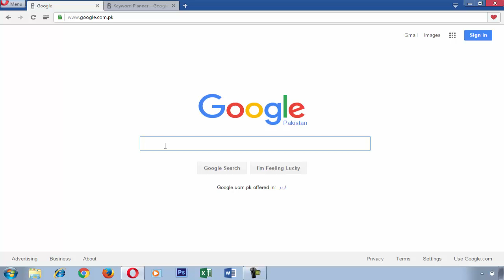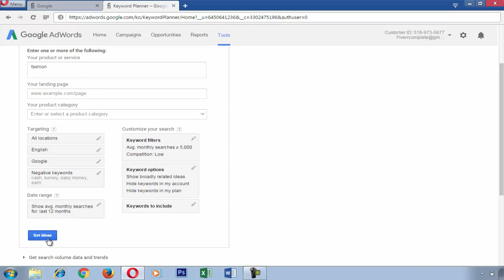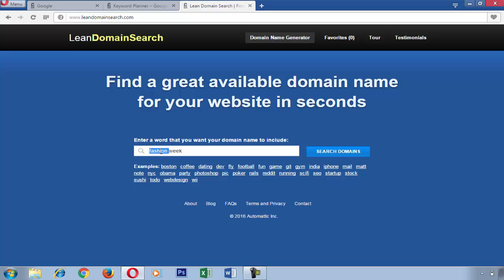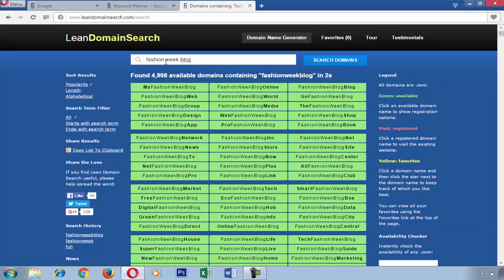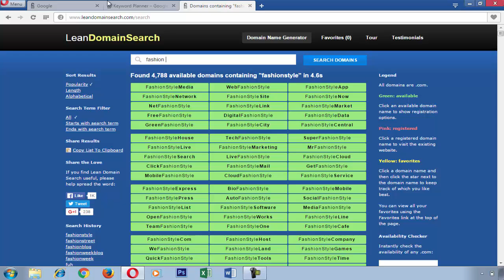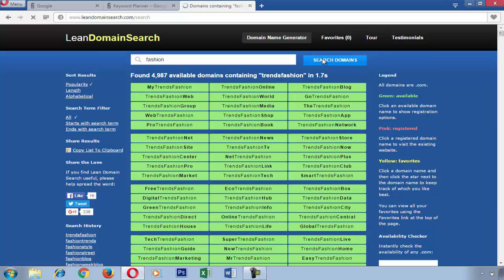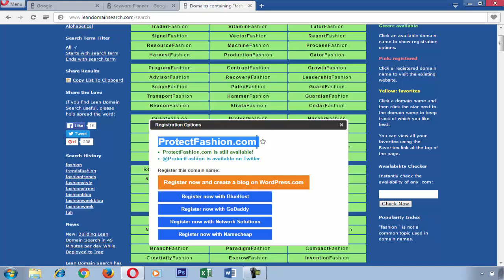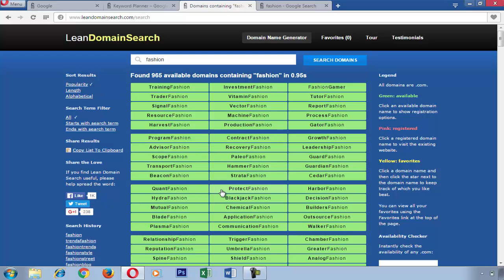How to Research and Find SEO Friendly Domain Name | Urdu/Hindi Tutorial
How to Research and Find SEO Friendly Domain Name | Urdu/Hindi Tutorial about best seo friendly domain name finding methods.